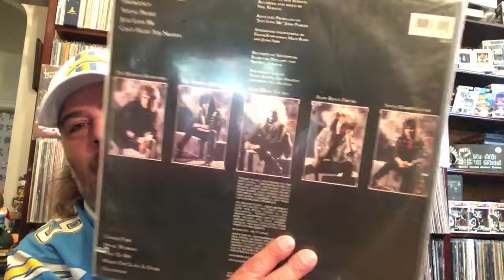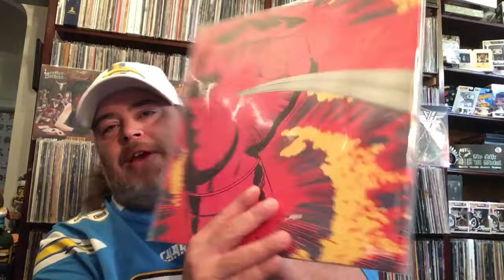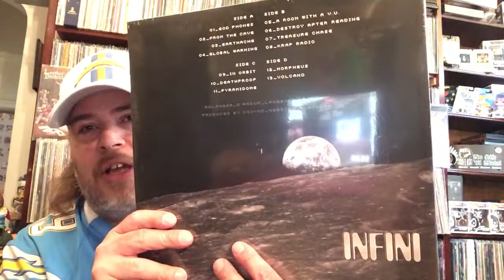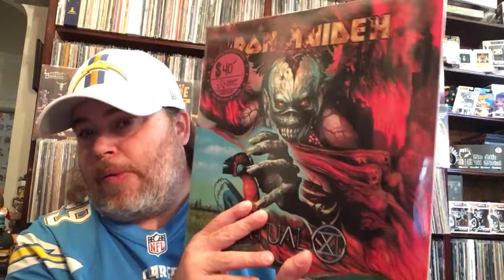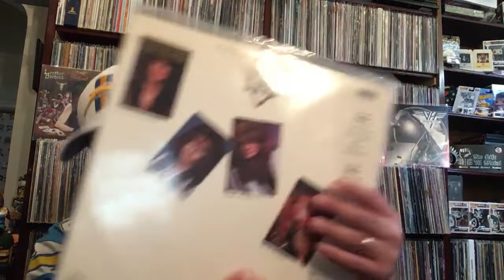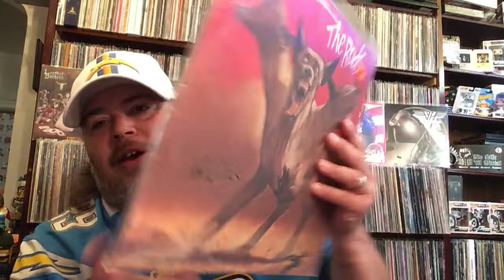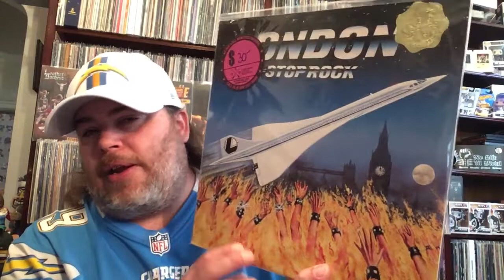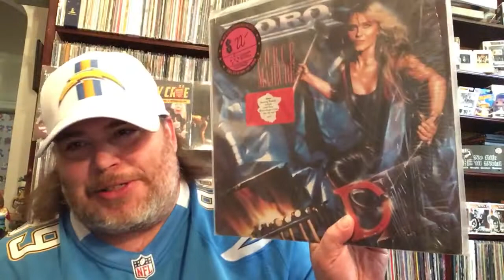Massive Metal Unboxing From JC And Purchase Street Records